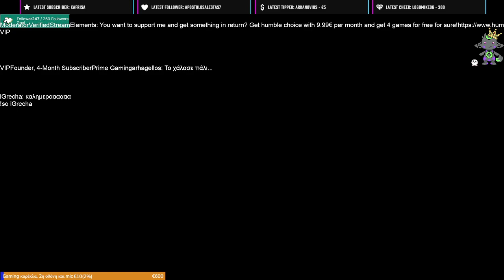Playing Evoland 2 Legendary Edition part 4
Let's play a game about the evolution of games!
I loved it and i hope you'll love it too!